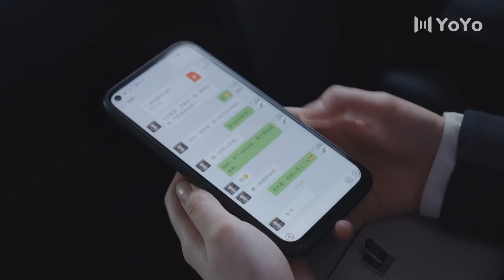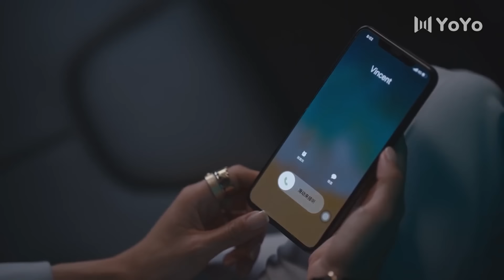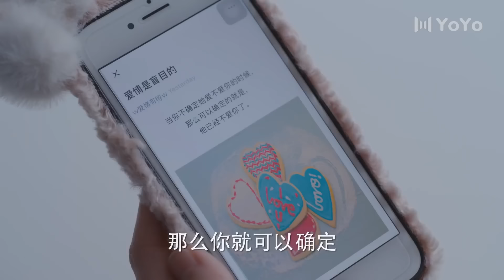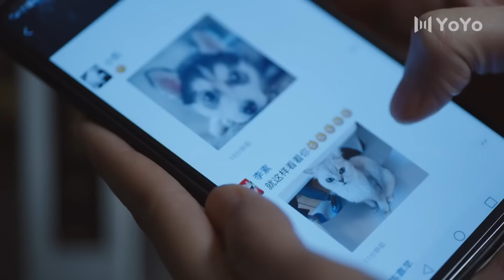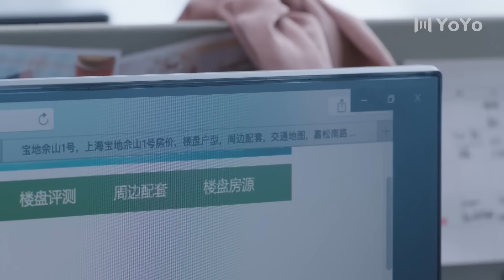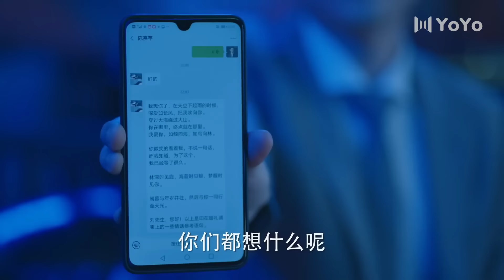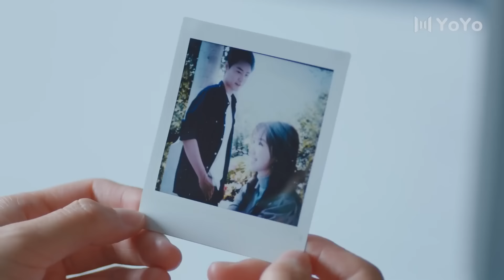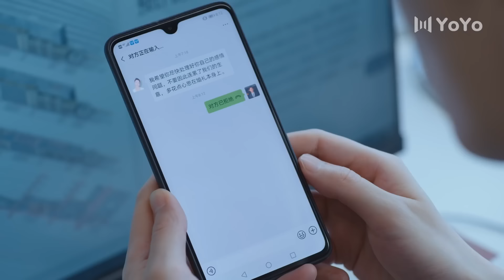绝对溺爱 02 | 五位性格鲜明、经历迥异的都市女性，在经历形形色色的生活困境之后，最终找到真爱（ 殷桃、杨烁、魏大勋）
🎬主演 : 殷桃、杨烁、魏大勋

【剧情简介】
　　该剧讲述了五个性格不同的都市女性，在一起的同居生活，五人各自有彼此事业和不同的人生经历，正面摩擦不断，背后却是彼此的靠山。她们在不妥协的道路上，终于找到了自己想要的归属。

殷桃 | 杨烁 | 中剧好好看 | 魏大勋 | 都市剧 | 爱情 | 职场 | 现代 | 演技派 | 事业 | 婚姻 | 霸道总裁丨大陆演员丨大陆明星丨影视剧丨演员丨中国电视剧 | ChineseDrama  | CDrama